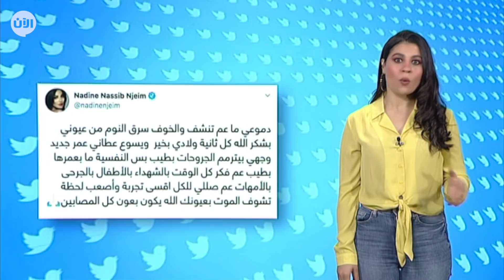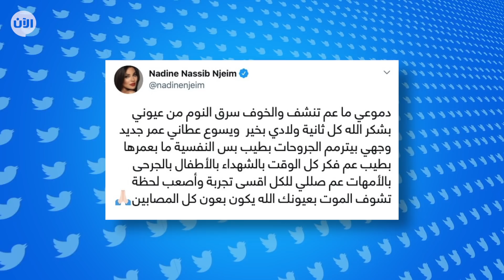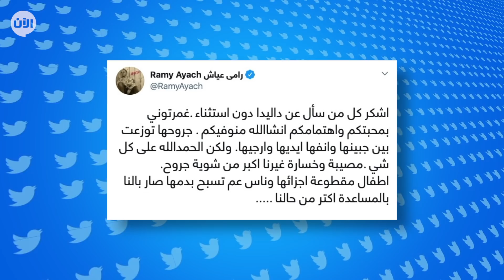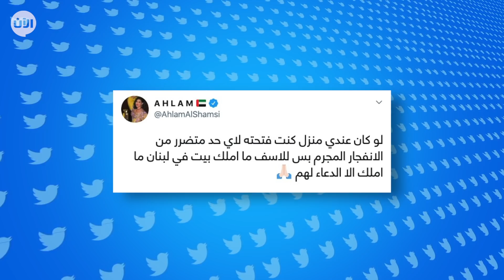تريندينغ الآن | المشاهير وانفجار بيروت ...نادين نجيم وجهها يترمم ونجوى كرم في رسالة نارية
انفجار بيروت الذي دمر أكثر من نصف العاصمة اللبنانية... أضرار كبيرة لحقت أيضا بعدد من المشاهير، منهم من أصيب ومنهم من خسر بيته.
وأكثر المشاهير تضررا كانت الفنانة اللبنانية نادين نجيم التي عاشت لحظات رعب عند وقوع الانفجار، نزلت 22 طابقا حافية القدمين وهي مغمسة بالدماء لتطلب المساعدة وتجد من يوصلها للمستشفى.